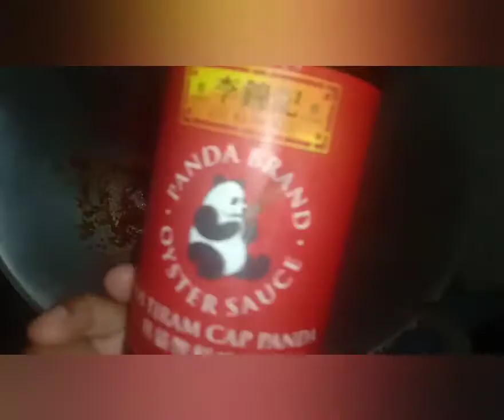Mee Goreng Simple Style Saya#Boleh siapkan dalam 10 minit saja🤔Betul cuba tenjok😍🙏🇲🇾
selamat memcuba kawan2,mee goreng simple style saya dan boleh siapkan dalam 10 minit🤗

Bahan2:

1 pek mee kuning

1 keping tauhu

4 ulas bawang putih

fish boll mix

3 sdm cili giling

2 sdm sos cili

2 sdm sos tomato

2 sdm kicap lemak manis

2 sdm sos tiram

2 sdm kicap cair

1 sdm kicap pekat

2 telur ayam

garam

sayur sawi

tauge